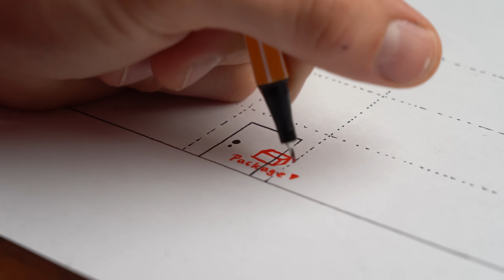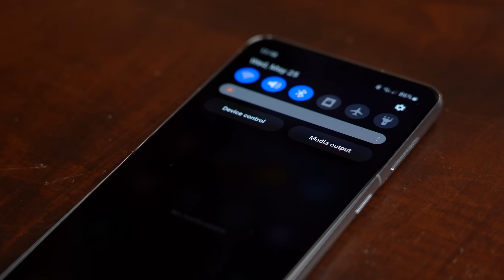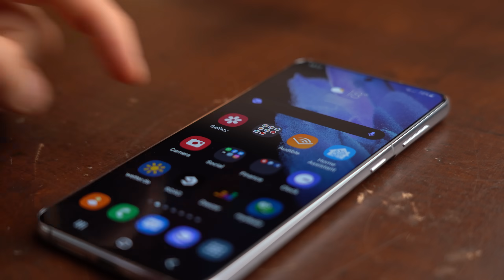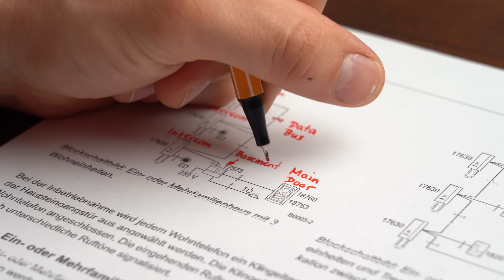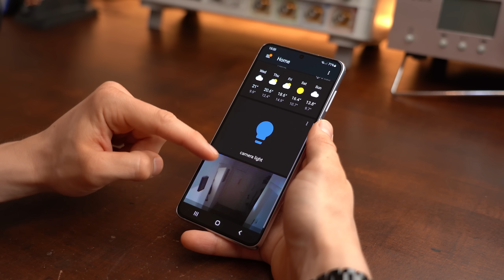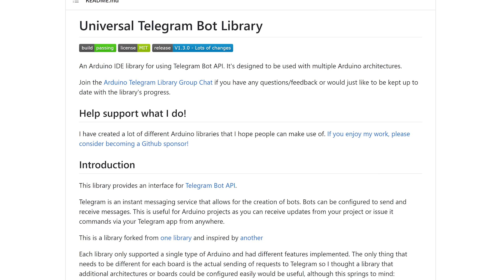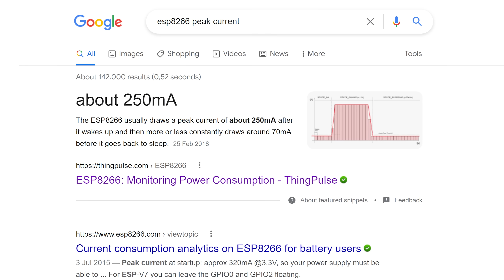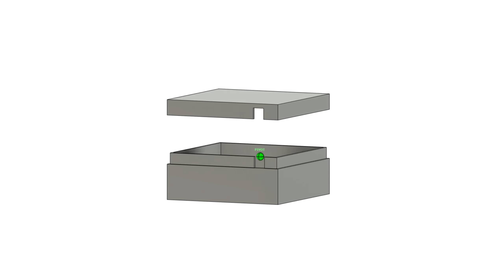Every Apartment needs this Upgrade! (WhatsApp/Telegram Notifications)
5V Power Supply
Amazon.com:
5V Power Supply
Amazon.de:
5V Power Supply

In this project I will be solving a problem that I had for a while. Since I love listening to music I always miss the doorbell. That is a big problem for me because there is always a postman at the door trying to deliver the components for the next project. So in this video I will show you how to add an ESP8266 to an intercom so that it can send WhatsApp/Telegram notifications to a phone. This way I and maybe you will never miss the doorbell again ;-) Let's get started!

0:00 My Doorbell Problem
1:30 Intro
2:09 Plan Overview
2:58 Intercom Investigation
4:46 uC WhatsApp Notifications
6:54 uC Telegram Notifications
7:36 Adding the uC to the Intercom
9:31 Verdict